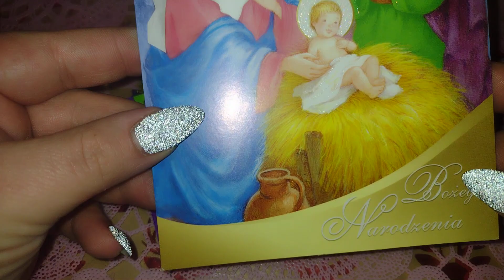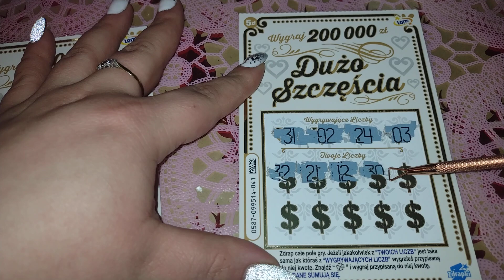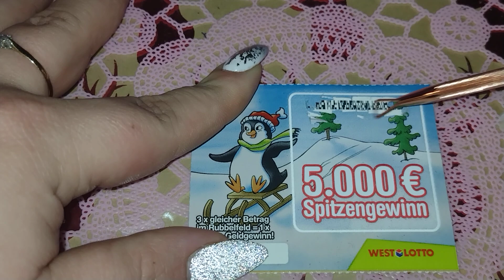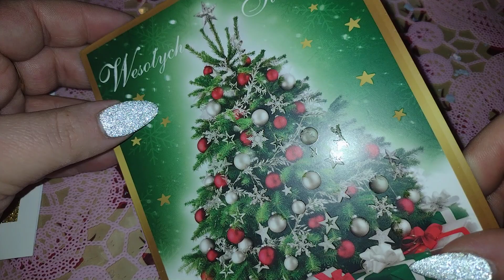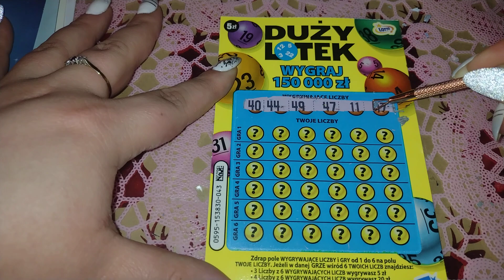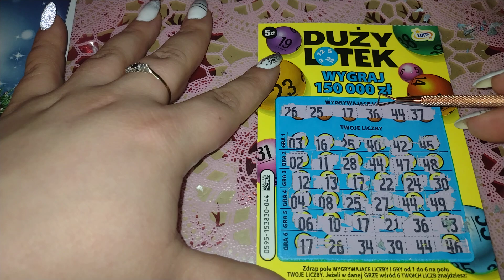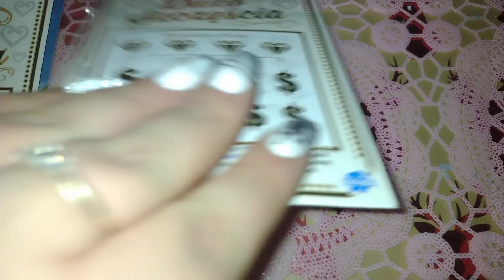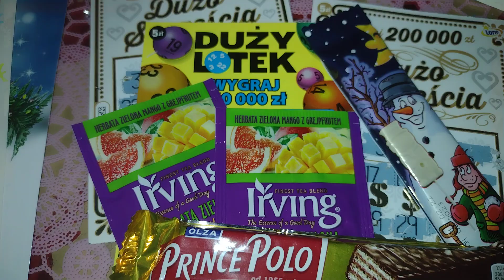Zdrapki Lotto🍀Dużo Szczęścia😍 Podkowa Szczęścia 🍀Duży Lotek🍀 Dużo zdrapek 😍+ Kartki Świąteczne ❤️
@darkkasia1979 Serdecznie zapraszam na kanał Kasi ❤️😍